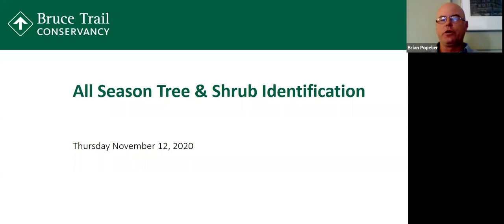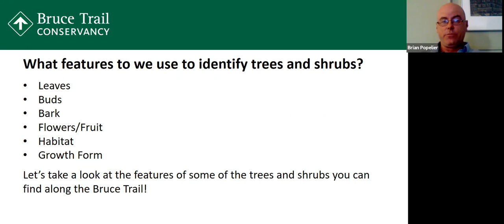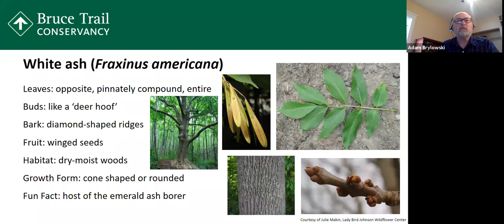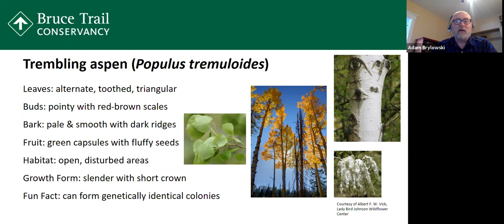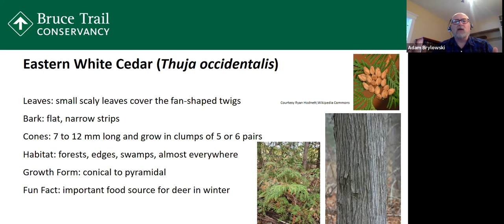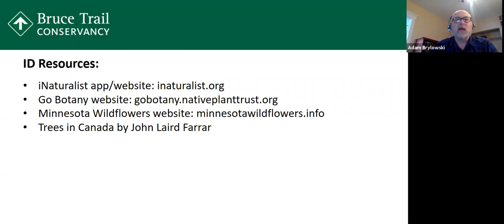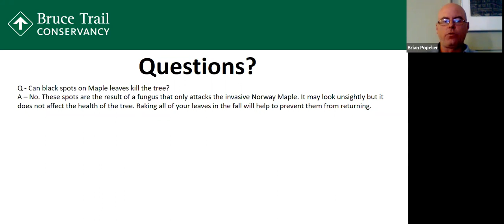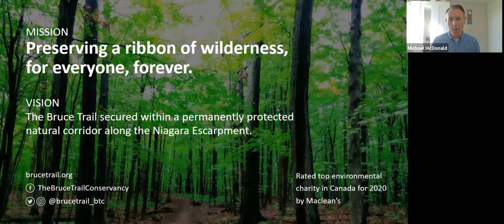Webinar - All Season Tree and Shrub Identification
(Recording from Nov. 12, 2020, Webinar for BTC Members)

Learn how to identify some of Ontario’s native trees and shrubs throughout the seasons. This webinar will provide you with an overview of techniques that will help you to expand your knowledge of species along the Bruce Trail. Join BTC ecologists to unravel the mystery of tree ID!

Presenters: Brian Popelier (BTC Land Stewardship Coordinator & Ecologist) & Adam Brylowski (BTC Manager Conservation and Trail).